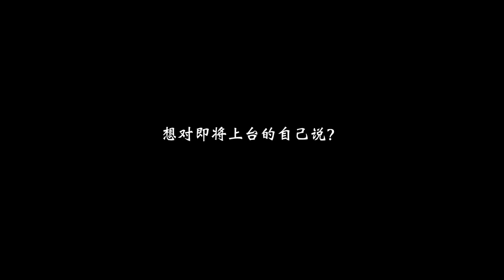【TNT时代少年团 马嘉祺】TNT纪录片《光环下的少年——“我相信……”》预告片【Ma JiaQi】